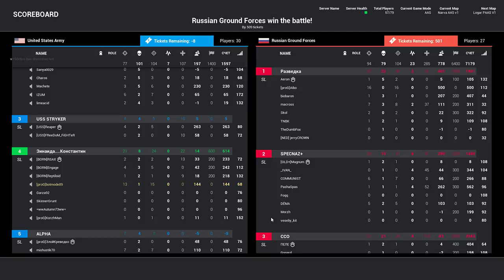SQUAD by botmode